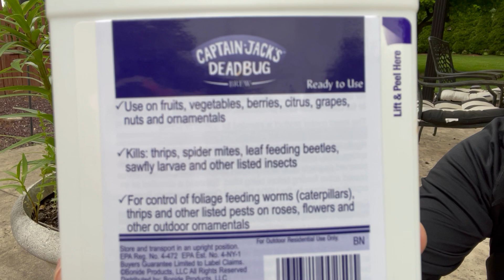Do insecticides actually work? My 2nd attempt with a new product to kill lily beetles.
Do insecticides actually work? Using Bonide Captain Jack's Deadbug Brew.  My 2nd attempt with a new product to kill lily beetles. What's the best insecticide to use for your plants? The Neem Oil was dismal, at best, so needed something stronger to give this a second attempt to kill these pests and bugs killing our plants.